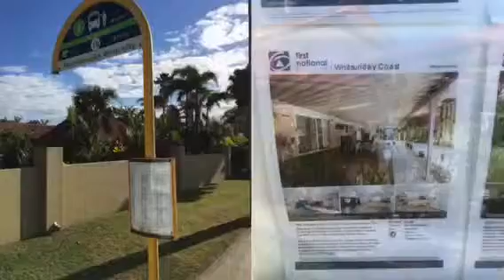Airlie Beach Big 4 and More 2017